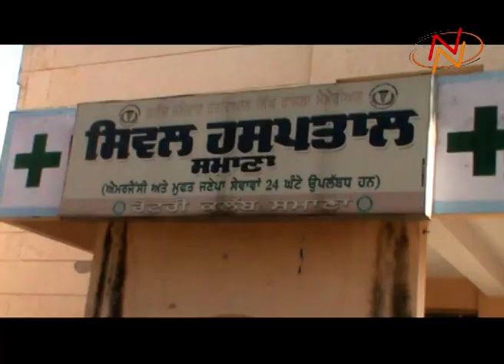ਨਾਭਾ ਜੇਲ ਬ੍ਰੇਕ ਕਾਂਡ: ਬੌਖਲਾਹਟ ਵਿੱਚ ਪਟਿਆਲਾ ਪੁਲਿਸ ਨੇ ਅੱਤਵਾਦੀ ਕਾਰ ਸਮਝ ਕੀਤੀ ਫਾਇਰਿੰਗ